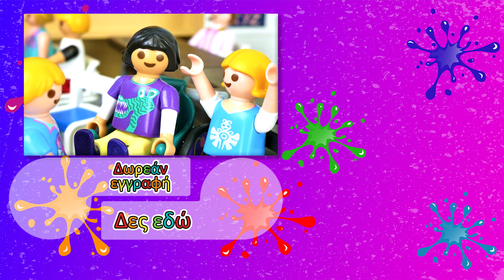Playmobil ταινία ελληνικά επεισόδια: Η Άννα πάει αδιάβαστη στο διαγώνισμα των μαθηματικών. Και τώρα;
Η Άννα Περιστέρη μαθαίνει τελευταία στιγμή ότι θα γράψουν διαγώνισμα στα μαθηματικά, και δεν έχει διαβάσει καθόλου. Πώς θα καταφέρει να πάρει καλούς βαθμούς; Μάθετέ το σε ένα ακόμα επεισόδιο της παιδικής σειράς Πλέιμομπιλ Οικογένεια Περιστέρη. Και μην ξεχνάτε: Κάντε συνδρομή στο κανάλι, πατήστε μου αρέσει και γράψτε μας στα σχόλια πώς σας φάνηκε το βίντεο. Τα διαβάζουμε όλα!

Περιγραφή Βίντεο